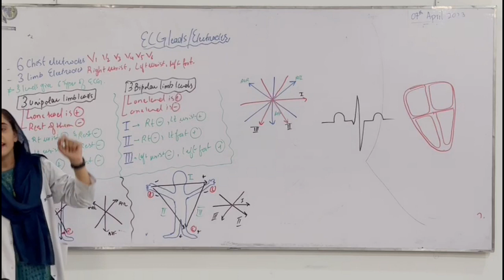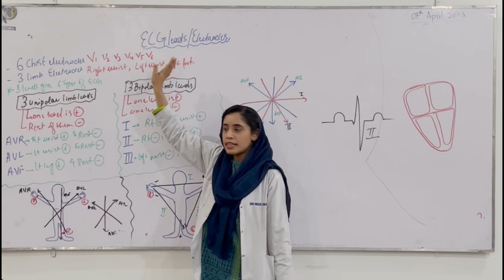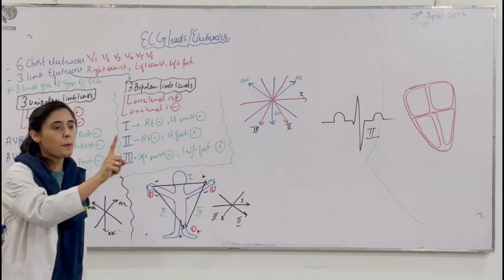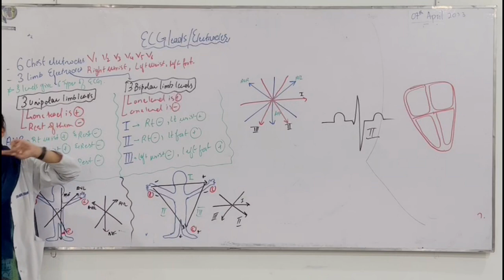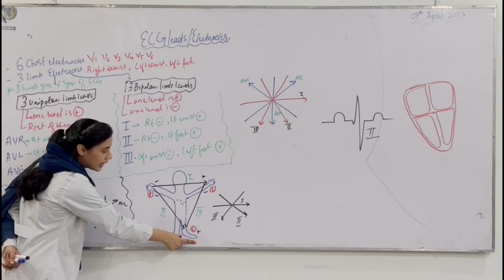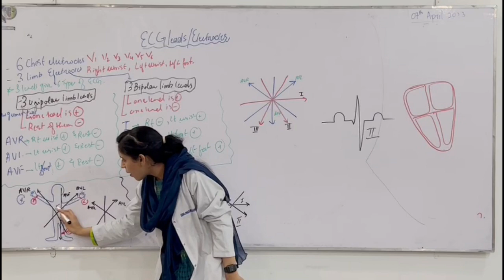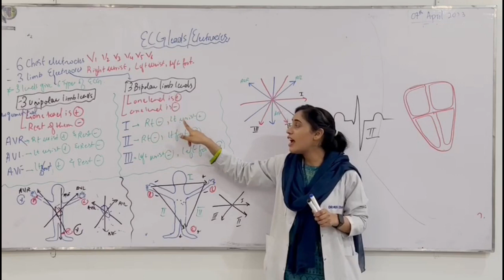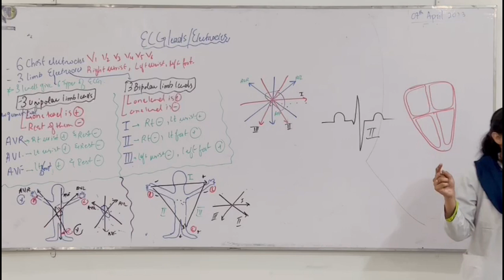Chapter:7 | ECG LEADS | Part 3 | Guyton and Hall Text Book.